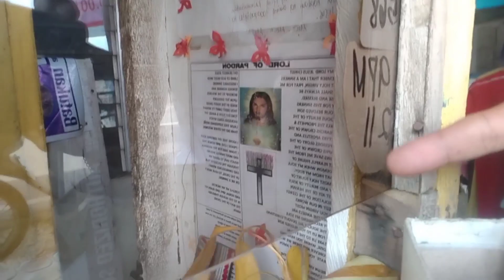NANALO AKO SA SHOPEE .😱 GRABE ANG LAKI NG PINALONAN KO.🙏 ( KAYA BINIGYAN KO SILA NG PERA)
solid katapang supporters